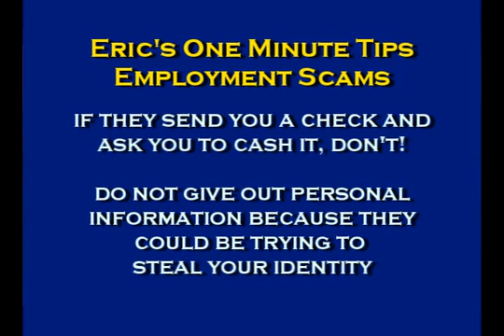One Minute Tip: Employment Scams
Times may be tough, but Former Fox 13 Consumer Lawyer Eric Seidel has a warning: Don't fall for those employment scams - and end up worse off than before!